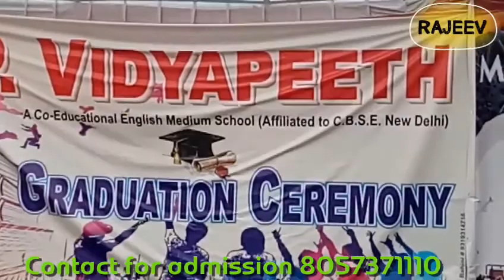4th Graduation Ceremony - D P Vidyapeeth, Dhanari.